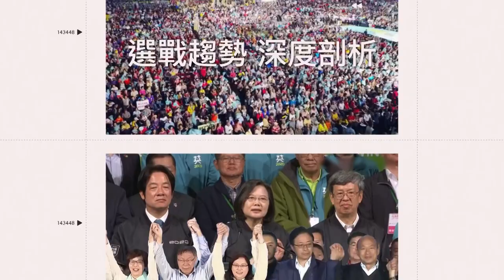警方攻堅畫面曝光！悍匪陳志明激烈抵抗朝警開1槍 警回擊6槍｜三立新聞網 SETN.com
◎三立新聞網【 】給您最新、最快的即時新聞